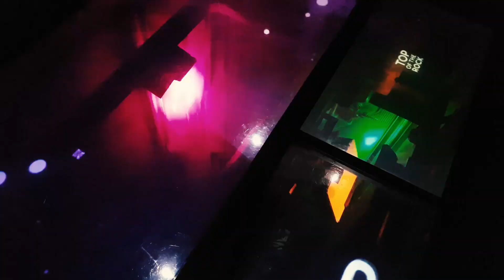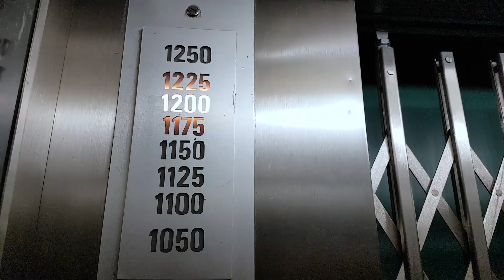Our time in the Big Apple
Some footage from my holiday from last year to Canada and New York, this video contains a brief look into our time in the Big Apple, apparently I didn't film anywhere near as much as I though I had for the New York Segment of our trip!